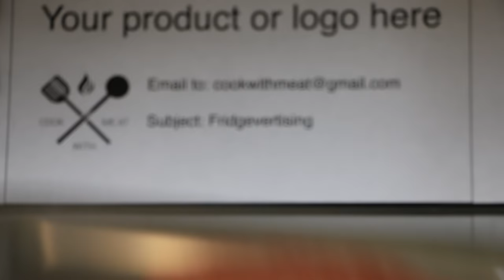Wild Boar Burger - COOK WITH ME.AT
Ingredients:

Wild Boar Neck
Salt
80g Bacon
1 Red Onion
200ml Cranberry Juice
120g Dried Cranberries
Burger Buns
Cheese
Salad
Pulled Wild Boar
Olive Oil

xxxxxxxxxxxxxxxxxxxxxxxxxxxxxxx

Used tools & products:

Me.at Grinder

Global Knife

Gas Cooker

xxxxxxxxxxxxxxxxxxxxxxxxxxxxxxx

Preparation:

Cut the wild boar neck into cubes and mince the meat. Form Burger patties and let them chill for 1 hour in the fridge to firm up.

In the mean time, set up your Barbecue for indirect heat and prepare the cranberry jam.
Therefore slice the bacon into stripes and dice the onion. Fry the bacon on medium heat until brown, add the onions and sauté until softened. Add the cranberries, let them roast for a minute or two and deglaze with the juice.

Gently boil down until it has reached a jam-like consistency.
Put the me.at out of the fridge, season with salt and grill on direct heat on each side for 3 minutes. Then move the burger(s) on indirect heat, put a slice of cheese on top, cover the lid and cook for 8-10 minutes at 180°C /356°F.

Half the bun, brush it with olive oil and toast them on the grill.

Build your Burger by adding a bit of the Cranberry jam on the bottom bun, add salad and the patty, a bit more of the jam and top with pulled wild boar.

Artist: The Passion HIFI
Titel: Which part me born

The artist granted a licence for free use at soundclick.com